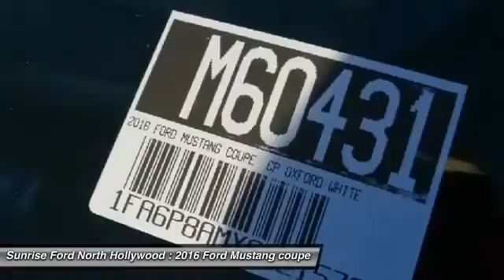2016 Ford Mustang North Hollywood,Los Angeles,San Fernando Valley,Glendale,Burbank M60431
2016 Ford Mustang 2dr Fastback V6

5500 Lankershim Blvd.

SUNRISE FORD NORTH HOLLYWOOD, PROUDLY SERVING NORTH HOLLYWOOD, LOS ANGELES, SAN FERNANDO VALLEY, GLENDALE, BURBANK, AND SURROUNDING CALIFORNIA LOCATIONS THIS WHITE 2016 Ford MUST IS EQUIPPED WITH A , AUTOMATIC TRANSMISSION, AND RECEIVES AN ESTIMATED 17 City/28 Hwy MPG. NORTH HOLLYWOOD CALIFORNIA 91601.